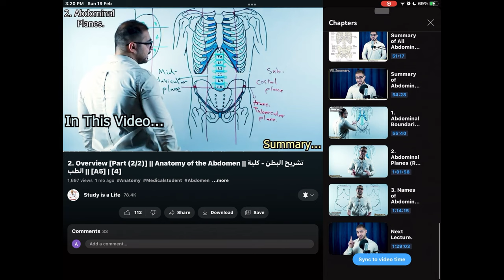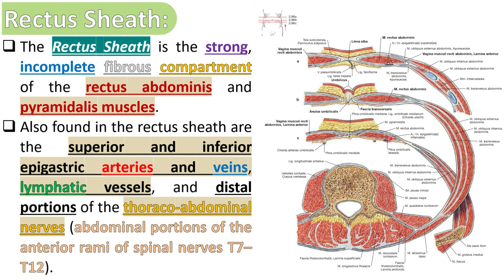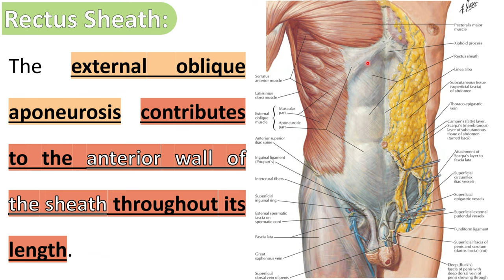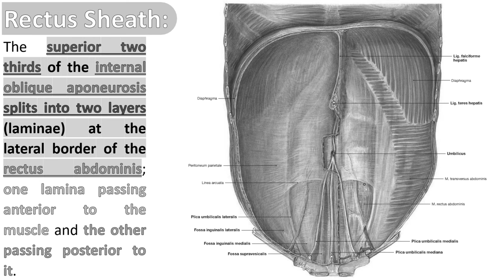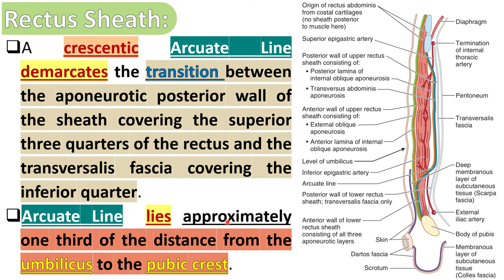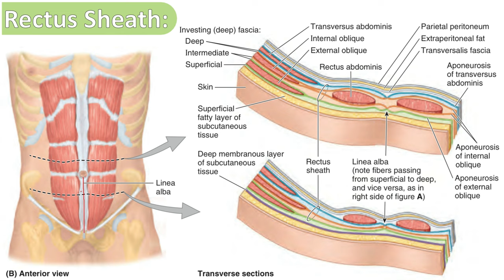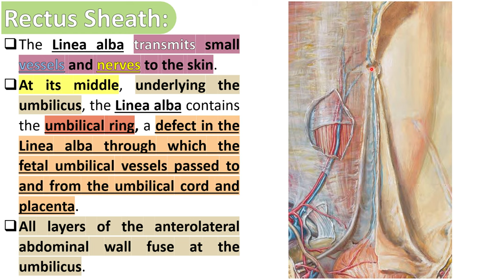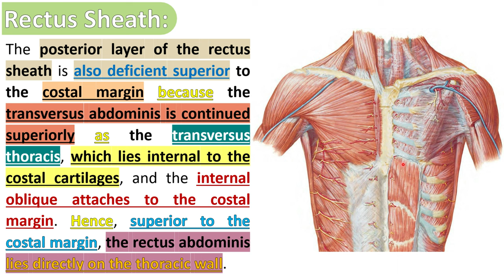12. Rectus Sheath || Abdominal Wall [Part (10/13)] || تشريح البطن - كلية الطب || [A5] || [14]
1. Overview.
2. Anterolateral Abdominal Wall Layers.
3. Clinical Correlations (1).
4. Internal Aspect of Anterolateral Abdominal Wall.
5. Inguinal Region.
6. Spermatic Cord, Scrotum & Testes.
7. Surface Anatomy of Anterolateral Abdominal Wall.
8. Clinical Correlations (2).
9. Peritoneum and Peritoneal Cavity.
10. Clinical Correlations (3).
11. Abdominal Viscera Overview.
12. Esophagus.
13. Stomach.
14. Small Intestine.
15. Large Intestine.
16. Clinical Correlations (4).
17. Spleen.
18. Pancreas.
19. Liver.
20. Biliary Ducts & Gallbladder.
21. Clinical Correlations (5).
22. Kidneys, Ureters & Suprarenal Glands.
23. Clinical Correlations (6).
24. Summary of Innervation of Abdominal Viscera.
25. Diaphragm.
26. Posterior Abdominal Wall.
27. Clinical Correlations (7).
28. Sectional Medical Imaging of Abdomen.
29. Plane X-ray of Abdomen.
30. Ultra-Sound of Abdomen.
31. CT Scan of Abdomen.
32. MRI of Abdomen.
33. Focused Revision.
34. Questions, Case Files & USMLE Questions.
35. Exam.

(الكتب، المصادر والمحاضرات - PDF Files)
رابط تحميل المحاضرة pdf (Telegram)

(Other social accounts - حساباتي)
(The Main Telegram Channel) قناة التلجرام الرئيسية:-

[أوقات المواضيع - Topics Time]:-
00:00 Coming In this Video ...
00:09 كيفية مشاهدة فيديوهات تشريح البطن بالتسلسل
00:31 كيفية مشاهدة فقط الموضوع الذي يهمك
00:43 موضوع هذا الفيديو
01:53 Intended Learning Objectives (ILOs.)
03:32 Starting the Lecture
52:59 The Next Lecture ...